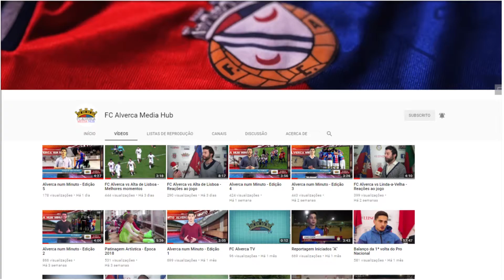FC Alverca Media Hub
Ajuda o clube a ganhar a exposição que merece. Subscreve a tua rede preferida. Na dúvida, subscreve todas! É rápido, fácil e grátis. Várias plataformas. Um só clube.